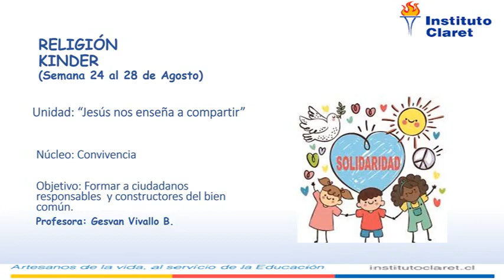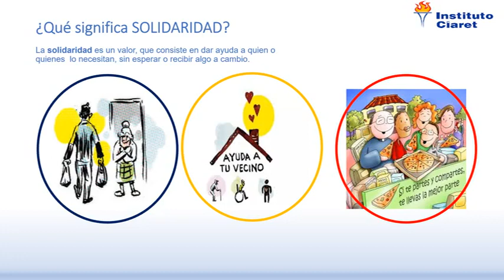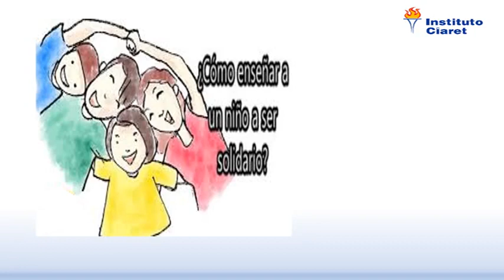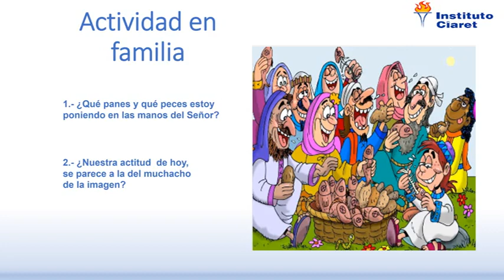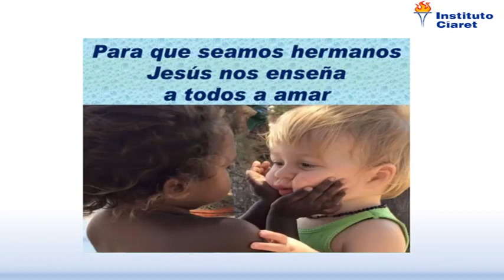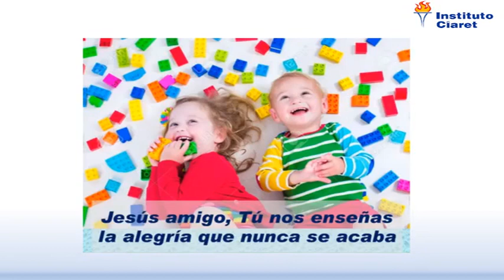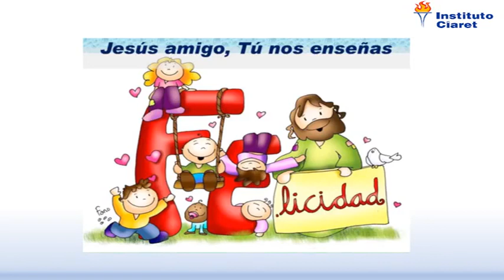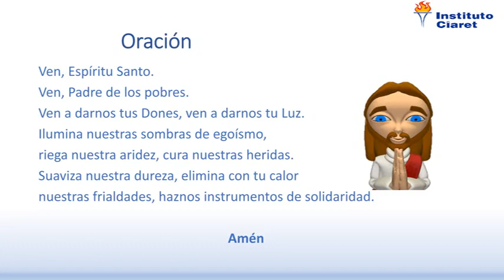NT2 Unidad N4 clase 3 mp4